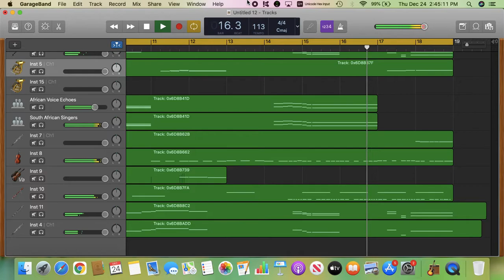McDonalds ECDP OST - Main Menu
Yes that is a real song from a real game used to train real people in real japanese McDonalds